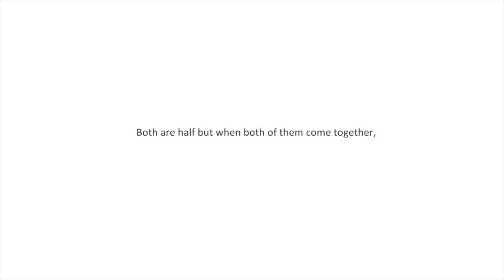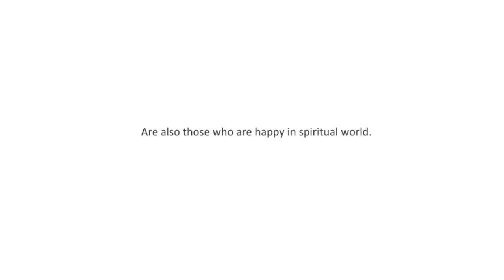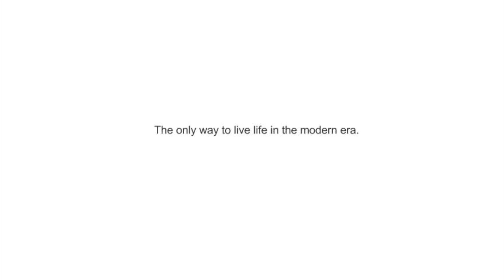TD-30s-LiveTheDream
This video is about TD-30s-LiveTheDream